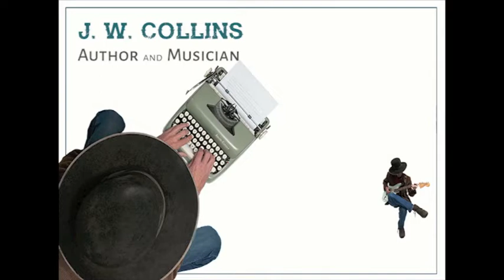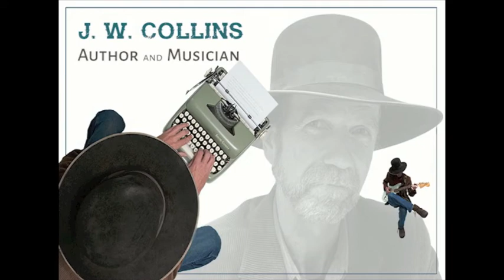Ain't No Sunshine jwcollinsauthor.com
Ain't No Sunshine. Hi guys. Here is my version of Ain't No Sunshine by Bill Withers.
Please give the video a thumbs up if you like it, and comment too, if you can.
Jay